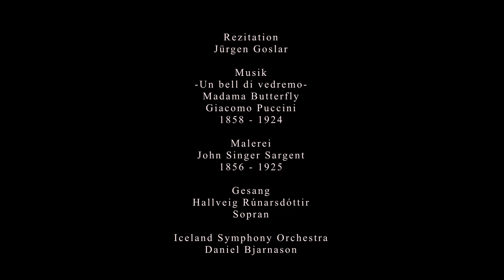RAINER MARIA RILKE - ICH HABE KEIN VATERHAUS (Der Letzte)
Dichtung von Rainer Maria Rilke (Foto) aus: Das Buch der Bilder, Berlin 1900 /
Anmerkung: . . . das Glück ist eine selbstverständliche Folge der Weisheit und, wie diese, kein Zufall, der von außen kommt, sondern eine Gesetzmäßigkeit, die sich in uns vollzieht. Es ist gleichsam die Wärme, die bei der Arbeit entsteht, welche wir leisten, wenn wir ein Ereignis, das uns von außen anrührt, aufnehmen und zu unserem eigenen umgestalten. (R.M.Rilke)

Ich habe kein Vaterhaus,
und habe auch keines verloren;
meine Mutter hat mich in die Welt hinaus
geboren.
Da steh ich nun in der Welt und geh
in die Welt immer tiefer hinein,
und habe mein Glück und habe mein Weh
und habe jedes allein.
Und bin doch manch eines Erbe.
Mit drei Zweigen hat mein Geschlecht geblüht
auf sieben Schlössern im Wald,
und wurde seines Wappens müd
und war schon viel zu alt; –
und was sie mir ließen und was ich erwerbe
zum alten Besitze, ist heimatlos.
In meinen Händen, in meinem Schooß
muß ich es halten, bis ich sterbe.
Denn was ich fortstelle,
hinein in die Welt,
fällt,
ist wie auf eine Welle gestellt.
Un bel di vedremo
levarsi un fil di fumo sull’estremo confin del mare.
E poi la nave appare.
Poi la nave bianca entra nel porto,
romba il suo saluto.
Vedi? È venuto!
Io non gli scendo incontro. Io no.
Mi metto là sul ciglio del colle
e aspetto, e aspetto gran tempo e non mi pesa
la lunga attesa.
E… uscito dalla folla cittadina
un uom, un picciol punto
s’avvia per la collina.
Chi sarà? Chi sarà?
E come sarà giunto?
Che dirà? Che dirà?
Chiamera Butterfly dalla lontana.
Io senza dar risposta
me ne staro nascosta
un po’ per celia e un po’ per non morire al primo incontro,
ed egli alquanto in pena chiamerà, chiamerà:
“Piccina mogliettina, olezzo di verbena,”
i nomi che mi dava al suo venire.
Tutto questo avverà, te lo prometto.
Tienti la tua paura, - io con sicura fede l’aspetto.
Eines schönen Tages werden wir
Einen Rauchfaden an der fernen Meeresgrenze aufsteigen sehen.
Und dann erscheint das Schiff.
Dann läuft das weiße Schiff in den Hafen ein,
Donnert seinen Salutschuss.
Siehst du? Er ist gekommen!
Ich steige nicht zu ihm hinunter. Ich nicht.
Ich stelle mich dort an den Hügelsaum
Und warte, warte lange Zeit,
Und das lange Warten belastet mich nicht.
Und... der Menge der Stadtbewohner entkommen ist
Ein Mann, ein kleiner Punkt
Begibt sich auf den Hügel.
Wer mag es sein? Wer mag es sein?
Und wie mag er angekommen sein?
Was wird er sagen? Was wird er sagen?
Er wird Butterfly aus der Ferne rufen.
Ich werde versteckt bleiben,
Ohne Antwort zu geben,
Ein bisschen zum Scherz und ein bisschen, um nicht bei der ersten Begegnung zu sterben, und er, ziemlich besorgt, wird rufen, wird rufen:
"Kleines Ehefrauchen, Verbenenduft,"
Die Namen, den er mir bei seinem Kommen gab.
All das wird eintreffen, das verspreche ich dir.
Erspar mir deine Angst, - ich warte mit bestimmtem Vertrauen auf ihn.